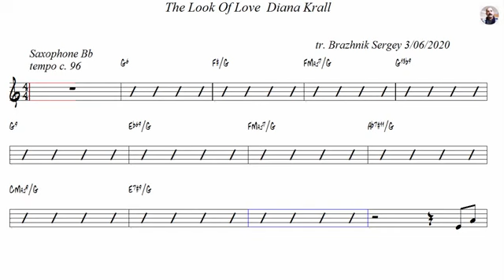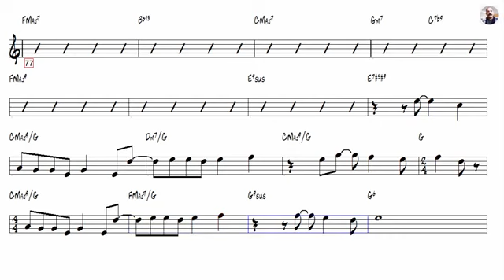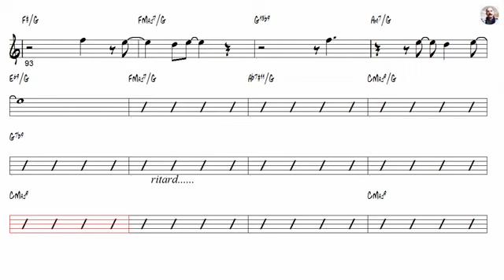Partitura Sax Tenor The Look Of Love - Diana Kral